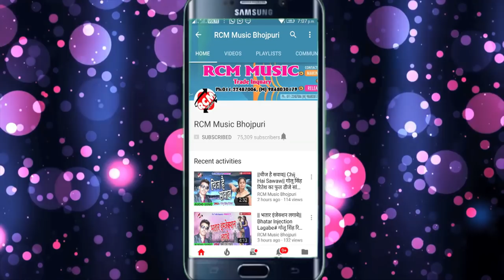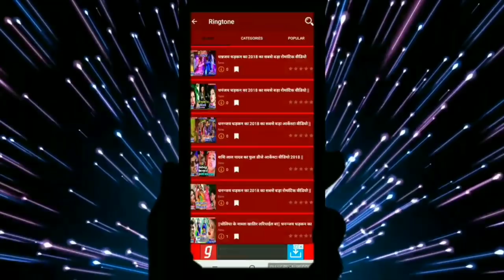टाईगर का 2019 का फुल रोमांटिक सांग || सटता जवनिया || SATATA JAWANIYA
Title: SATTA JAWANIYA
Singer: TIGAR
Lable: RCM Music
Lyrics: CHHABU CHHABILA
Video Director:
DOP: